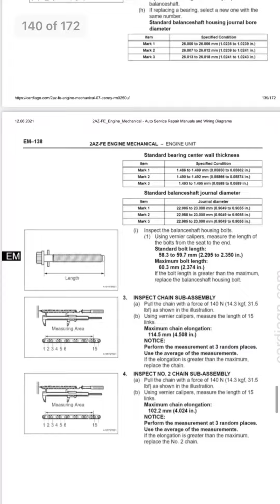Lực Siết Cốt Máy Camry 2AZ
Hướng dẫn ráp cốt máy camry 2.4 mã động cơ 2AZ.